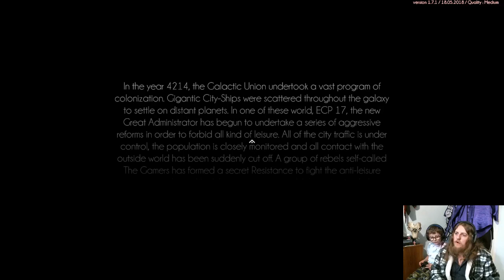TGB - Hover - It's Tricky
Come hang out on Discord This game seems a lot more fun than we managed to get out of it

Chat on Discord: sanitarium.fm/discord

Merulu
Mitch Da Gamer